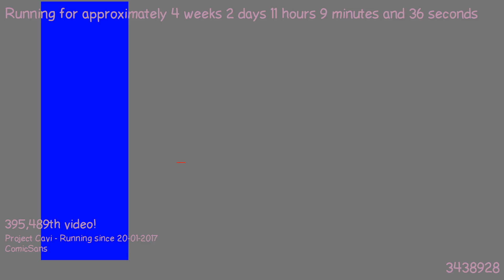1487582026 - Webdriver Cavi - H